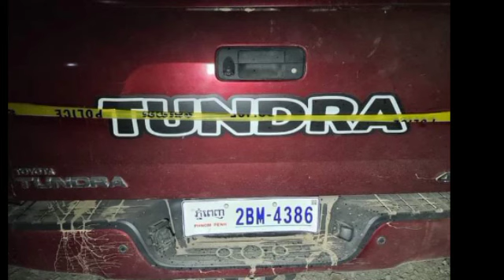លម្អិត ស្តាប់ចម្លើយសារភាពម្ចាស់ឡានTUNDRA ដែលបើកបុកក្រុមស្ទាវស្លាប់០៧នាក់ ថាក្រុមនោះធ្លាប់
លម្អិត ស្តាប់ចម្លើយសារភាពម្ចាស់ឡានTUNDRA ដែលបើកបុកក្រុមស្ទាវស្លាប់០៧នាក់ ថាក្រុមនោះធ្លាប់ Listen to the confession of the owner of the TUNDRA car that hit the hippo group, killing 7 people, that the group used to.